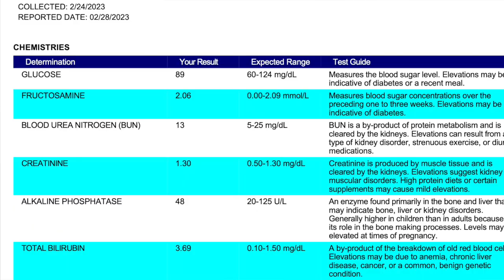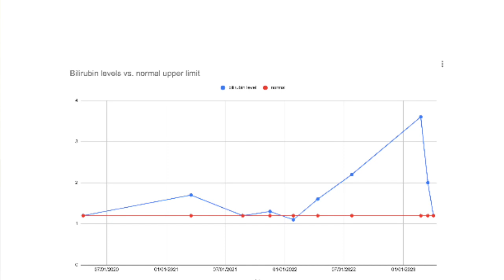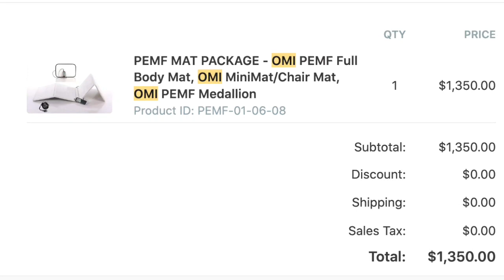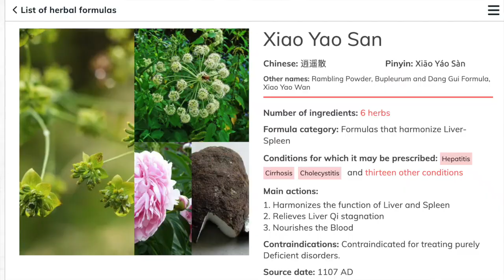My husband healed cirrhosis - from MELD of 14 to normal blood tests and FibroScan in under 2 months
It's possible to heal cirrhosis!

He went from having grade I hepatic encephalopathy, high ammonia, bilirubin over 3, MELD score of 14, to all his blood tests and FibroScan being normal in less than two months.

For context, he had cirrhosis from alcoholic liver disease and had been sober for a few years before his liver decompensated. What set off the decompensation was probably that he quit drinking coffee, thinking it would be healthy and better for his sleep, but coffee is liver-protective. He did get back on coffee as part of his protocol, too (Bulletproof low-mycotoxin coffee).

HERE IS THE BLOG that helped me put together his protocol and that gave us the idea to use schisandra, astragalus, and PEMF the woman in the blog talks about special water (possibly hydrogen water), which my husband did not use, but he used ozone instead. Many thanks to this woman for putting together this resource -- it really helped us to get my husband healing when time was of the essence.

Here is her post on supplements that help cirrhosis (to break down scar tissue, antifibrotic herbs)

The liver can dissolve the scarring using macrophages, NK cells, and matrix metalloproteinases (MMPs) to enable better blood flow and to let the liver start growing "alive cells."

Products used in my husband's protocol and home healing treatments:

Oxford Medicals PEMF package (he used the smaller mat while working)

DGYAO Red & Near Infrared Light Therapy Belt with Pulse Mode, Light Therapy Device for Body Pain Relief Wearable Therapy Light Wrap with Timer for Back Joint Muscle Pain (he used this on his liver)

Promolife O3 elite mini and O2 concentrator, for ear ozone, ozone cupping, and breathing ozone bubbled through olive oil

Dragon Herbs Astragalus, Schisandra, Changbai Mountain Ginseng, Goat Placenta, Salvia, plus Planetary Herbals Bupleurum Calmative Compound (their version of Xiao Yao San)

heal cirrhosis
reverse cirrhosis
cure cirrhosis
heal liver disease